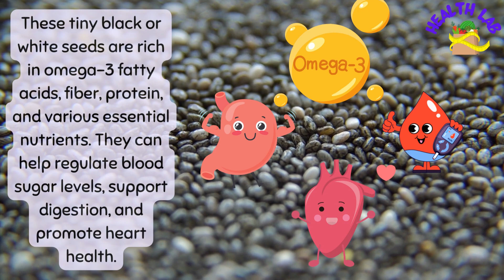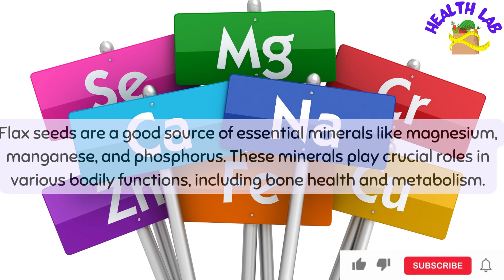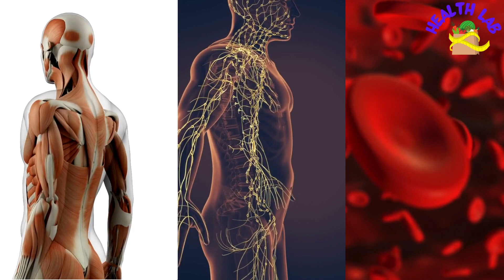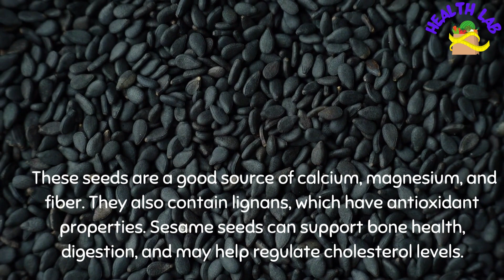Unlocking the Power of 6 Super Seeds for a Healthier Lifestyle | Healthy Living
In this informative video, we delve into the world of super seeds, uncovering their incredible health benefits and how they can contribute to a healthier lifestyle. We'll explore six exceptional seeds that are easy to incorporate into your daily diet. From chia seeds to flaxseeds, learn about their nutritional value, potential health improvements, and creative ways to include them in your meals. Discover how these tiny powerhouses can transform your well-being. Watch now and embark on a journey to better health through the magic of super seeds!

Any reliance you place on the information from this channel is solely at your own risk. "Health Lab With UJ" and its creators shall not be held responsible for any direct or indirect losses, injuries, or damages arising from the use of the information provided here. It is crucial to consult a qualified healthcare professional before making any decisions or taking actions related to your health.